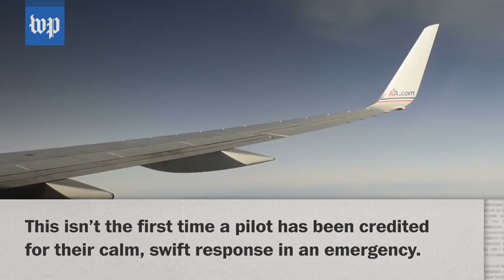Pilots who have saved the day — and human lives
Tammie Jo Shults has been hailed a hero for safely landing the Southwest plane that lost an engine on April 17. This isn’t the first time a pilot has received credit for their calm, swift response in an emergency.